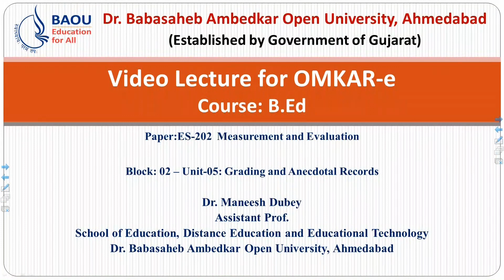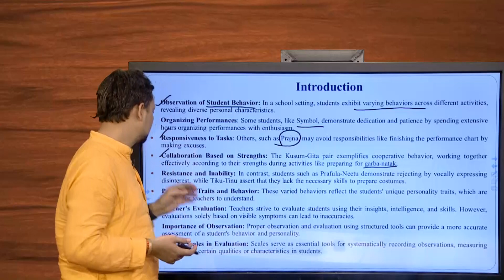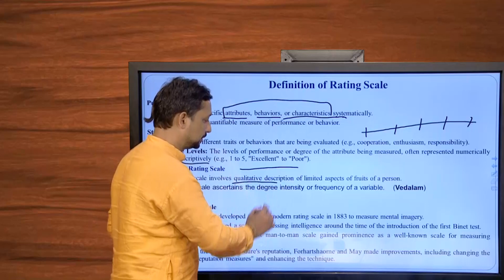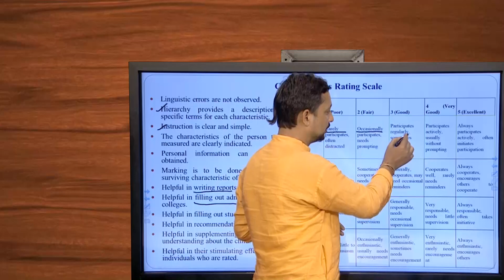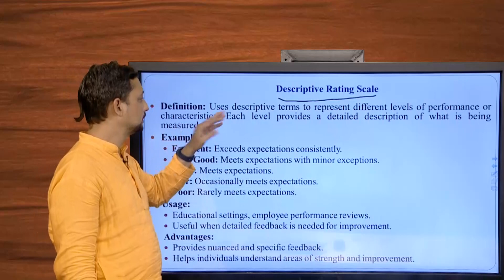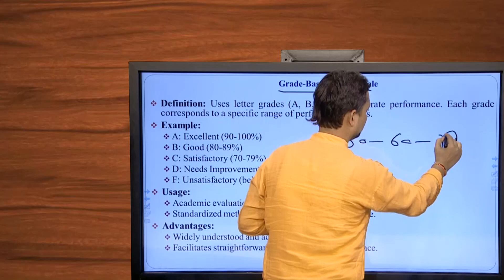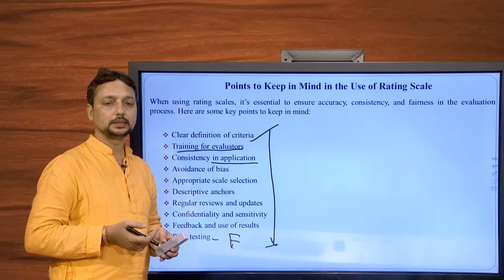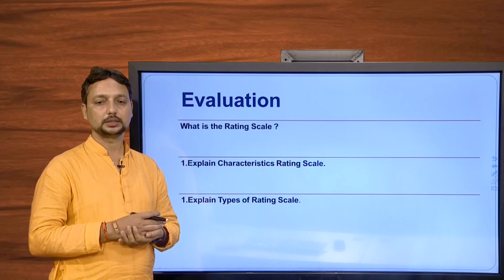B.Ed ES-202 Block - 2 Unit – 05 Grading and Anecdotal Records